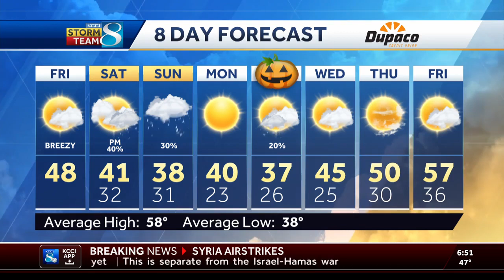Iowa weather: Much colder and windy before weekend mix